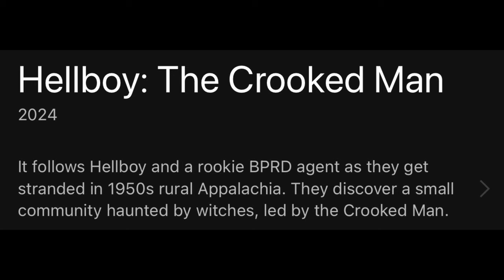My Most Anticipated Movies of 2024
Movies I want to watch in 2024 list is here! These are my top 10 most anticipated movies of 2024 ranked. In this video is a list of the movies I'm most excited about for this new year of 2024. Not everyone will agree with me but these are the ones that I can barely contain my excitement. So we rank the most anticipated movies of 2024. What are your 2024 most anticipated movies?

Movies in this list
Mickey 17
Deadpool 3 or Deadpool vs Wolverine
IF imaginary friends movie
and more!